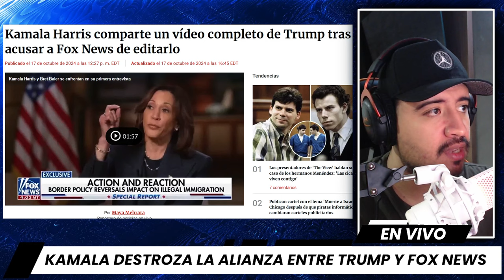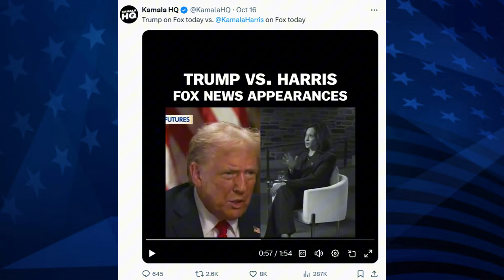Kamala Acaba de DESTROZAR la Alianza entre Trump y Fox News con un SIMPLE VIDEO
¡Kamala Harris destruye la alianza entre Trump y Fox News con un solo video! Durante una entrevista reciente en Fox News, la vicepresidenta expuso la manipulación de un clip de Donald Trump y provocó un gran revuelo.

Todo comenzó cuando Bret Baier mostró un fragmento en el que Trump acusaba a los demócratas de "utilizar al gobierno como arma" y realizar "investigaciones falsas." Sin embargo, Harris no tardó en señalar que este clip estaba fuera de contexto. Interrumpió la entrevista para decir: "Bret, lo siento, pero ese clip no refleja lo que él realmente ha estado diciendo sobre el 'enemigo interno'." A raíz de este comentario, Harris compartió el video completo, dejando claro que Fox News no había mostrado la verdad completa.